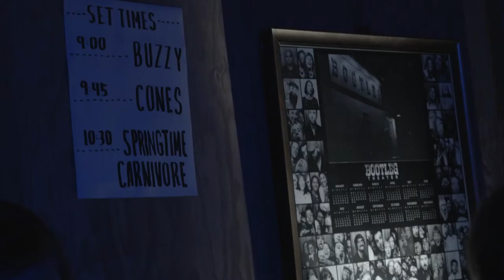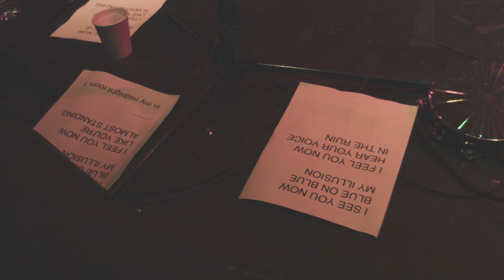Springtime Carnivore - Name On A Matchbook @ Bootleg Theater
Springtime Carnivore stopped by the Bootleg Theater in Los Angeles,  so I put something together over my favorite track of theirs.

Original Track: Name On a Matchbook